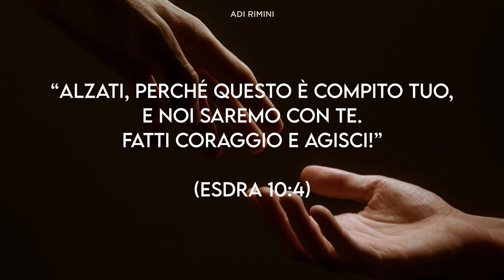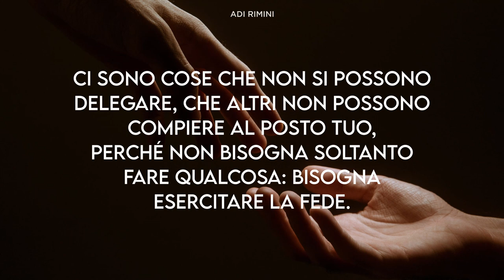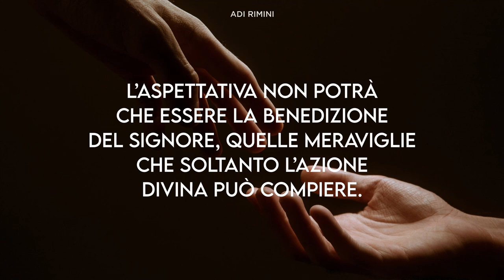"E' Tempo di Agire" - Meditazione Esdra 10:4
“Alzati, perché questo è compito tuo, e noi saremo con te. Fatti coraggio e agisci!” (Esdra 10:4)

È TEMPO DI AGIRE

Erano giorni decisivi per la vita di Esdra e per Israele che rientrava dalla deportazione babilonese. Non perché dovessero fare dei progetti o delle scelte: le avevano già fatte rientrando in patria. Ora le decisioni prese andavano attuate, fino in fondo. Viene il tempo di agire!
È un’esortazione che può scuotere quanti si sono adagiati sul compiacimento per quanto fatto. È una spinta capace di rialzare chi si è accasciato per le difficoltà di quanto è chiamato a fare. C’è un tempo in cui occorre prepararsi, ricevendo forze alla presenza del Signore e rivestendo di coraggio celeste i nostri sentimenti. Viene poi l’ora in cui quelle forze bisogna usarle, quella luce va impiegata per compiere dei passi.
Ci sono cose che non si possono delegare, che altri non possono compiere al posto tuo, perché non bisogna soltanto fare qualcosa: bisogna esercitare la fede. Inoltre l’esercizio della fede è personale. Hai pregato, aspettato e compreso; ora i buoni propositi vanno attuati.
Non è più tempo per dire quello che Dio ti ha detto, è il momento di tradurlo in azione.
L’aspettativa non potrà che essere la benedizione del Signore, quelle meraviglie che soltanto l’azione divina può compiere.